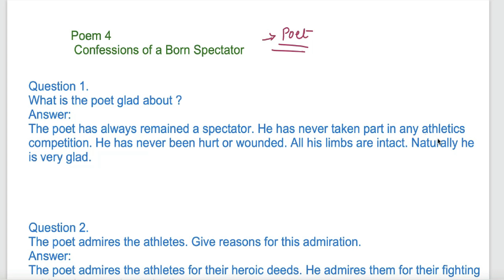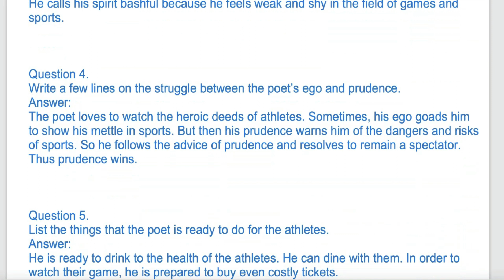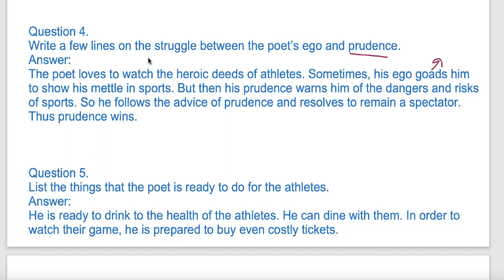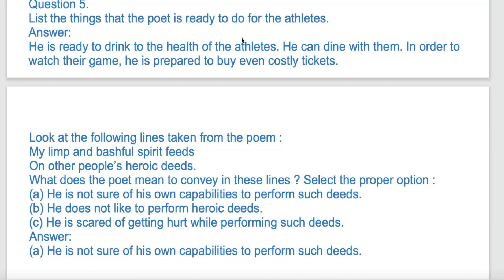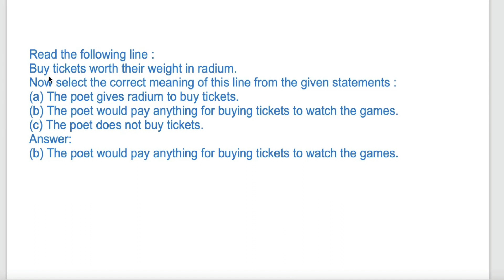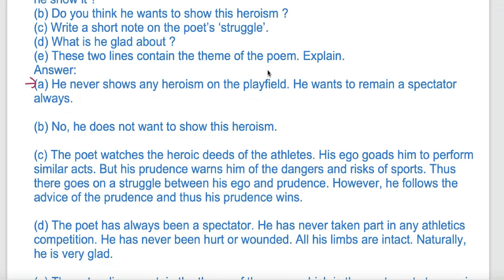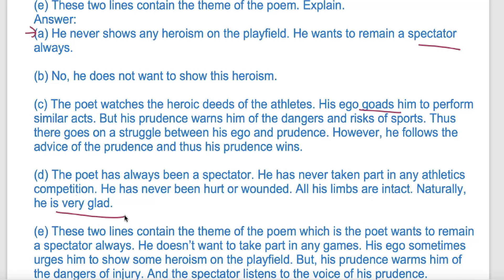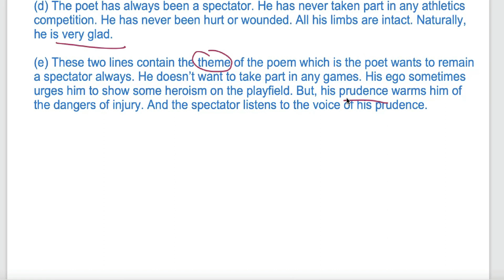Confessions of a Born Spectator | Poem 4 | A Panorama of Life | Class11 | PSEB | English Book